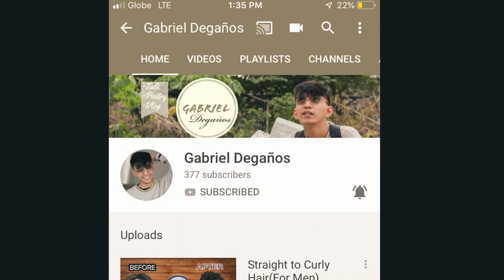PANOMAKAMURA!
PAANO MAKA MURA?
1. Wag mag madali
2. Buy secondhand
3.  Search in the internet
4. Tumawad ka

Boya MM1 - BOYA BY-MM1 MM1 Compact On-Camera Video Microphone Youtube Vlogging Recording Mic

Music